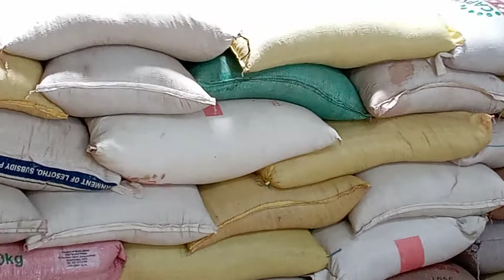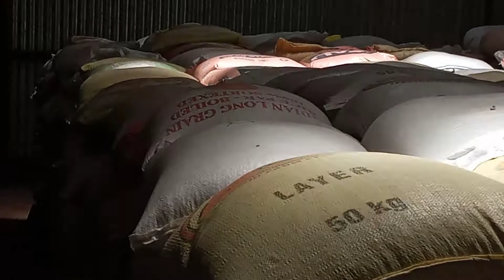prime minister and DPM being shown around this years harvest to be procured by government.